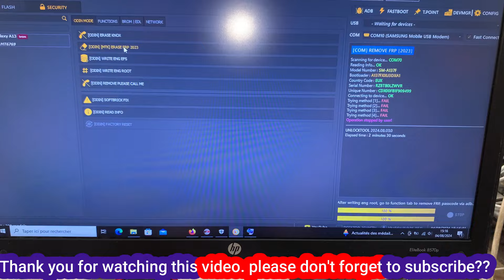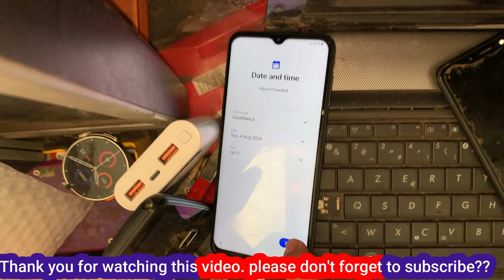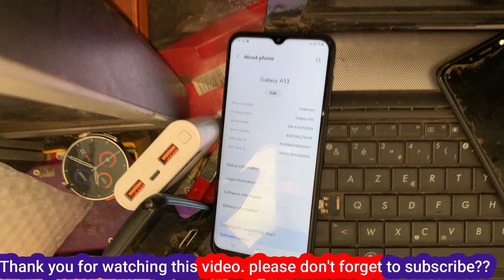Samsung A13 FRP Bypass Android 13 | New Method Samsung A13 FRP Bypass 2024 ! Android 14/13/12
SAMSUNG A13 FRP BYPASS ENABLE ADB FAILE | ANDROID 14/13/12 UNLOCK 2024
Samsung A13 FRP Bypass 2024 | Samsung A13 FRP Bypass Android 13 | Samsung a13 frp Bypass Latest Version 2024.